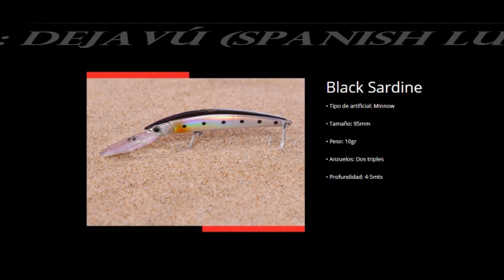BAILA A SPINNING DESDE KAYAK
TRAS VER COMO MI KAYAK SE ENCONTRABA RODEADO DE BOLOS DE BOQUERÓN ME DISPUSE A REALIZAR UNOS LANCES A SPINNING OBTENIENDO ESTE BONITO EJEMPLAR DE BAILA.

SEÑUELO: DEJAVÚ (SPANISH LURES)
CAÑA: SHIMANO ALIVIO CX 2'70
CARRETE: OKUMA BEACHMASTER PRO 90
NILON: FLUOCARBONO 0'35 mm ARENA

En ésta ocasión me desplazo a la costa de Mazagón, en una mañana con el agua calmada, mi intención era encontrar esa preciada lubina que todo pescador desea, pero me encontré con un sinfín de peces aguja de pequeño tamaño que al menos hicieron que mi mañana fuera bastante entretenida.

El señuelo utilizado fue Sparrow de Spanish Lures en color holographic needlefish.

Esa mañana me desplacé a Matalascañas (Huelva) con el objetivo de pasar una entretenida mañana de curricán.

El señuelo utilizado fue Runner de Spanish Lures, que finalmente atrajo a este pez voraz.

Si necesitas asesoramiento en materia de pesca no dudes en contactar con Golfo de Cádiz, tu tienda de confianza.